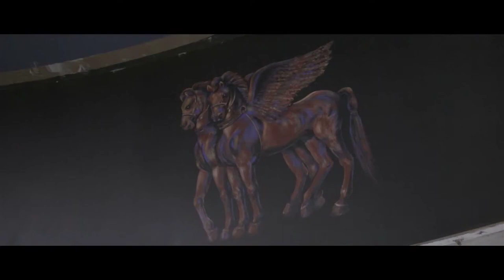The Academy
"The Academy" is Coffs Harbour Regional Conservatorium's new Chamber Music Ensemble, showcasing some of the regions talented young musicians, directed by Trish O'Brien. This video was produced with the generous grant support of Coffs Harbour City Council.